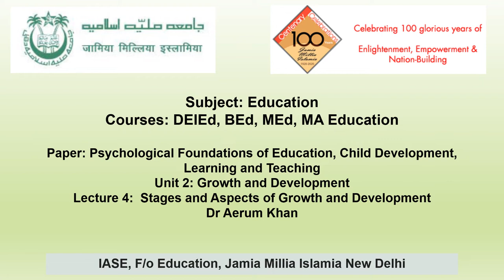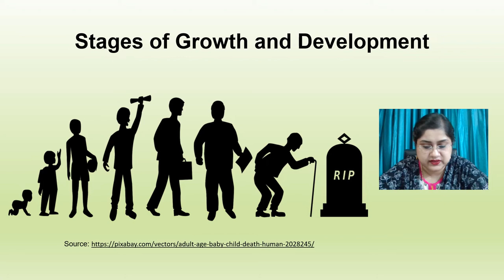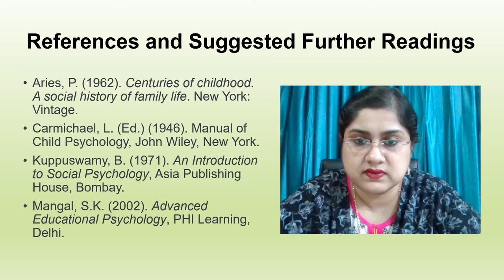Stages and aspects of Growth and Development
This video covers  the Stages and aspects of Growth and Development.